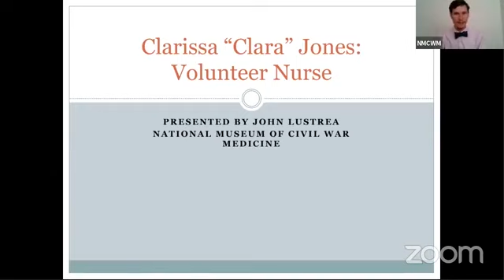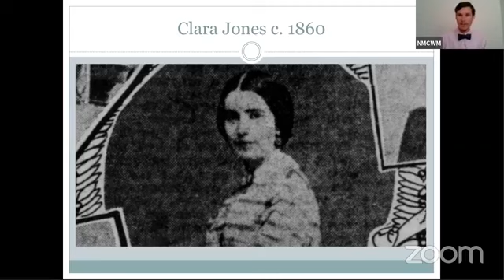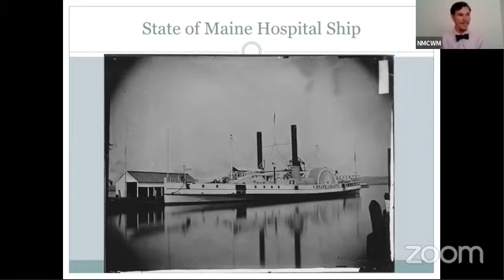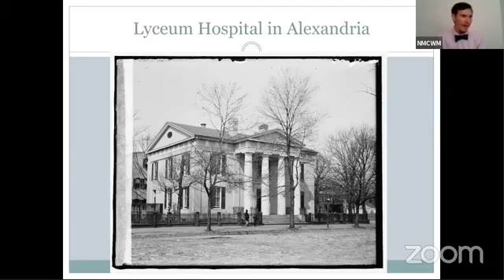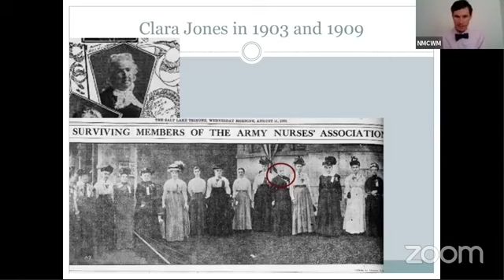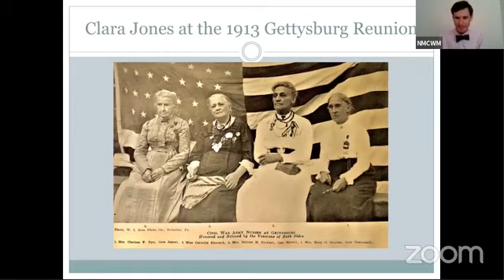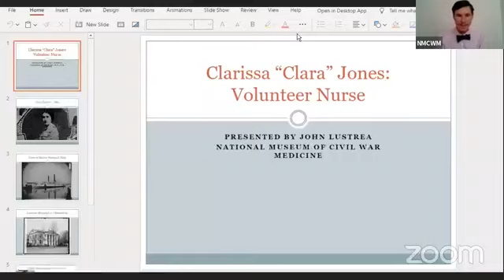Clara Jones - A Forgotten Civil War Nurse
Education Coordinator John Lustrea presented on the life of Civil War nurse Clara Jones. Jones' letters are housed in the collection of the National Museum of Civil War Medicine

Support videos like these by becoming a member of the National Museum of Civil War Medicine!